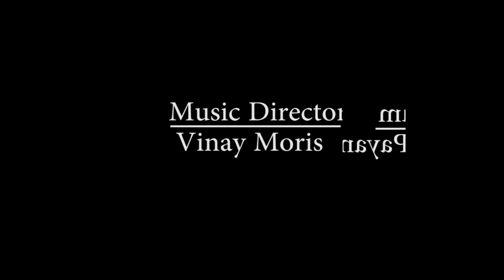Prabhu Yesu Devotional Songs - Telugu Christian Songs - Visvasa Payanam - Pardhanaageetham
Album :  Visvasa Payanam
Music Composed by :  Vinay Moris
Song Name : Pardhanaageetham
Singer : Sri Aadireddy Aalbart
Lyrics by :   Sri Aadireddy Aalbart (Swarna Kalpana)
Language : Telugu
Digital Partner :